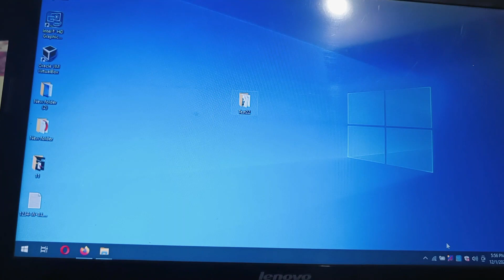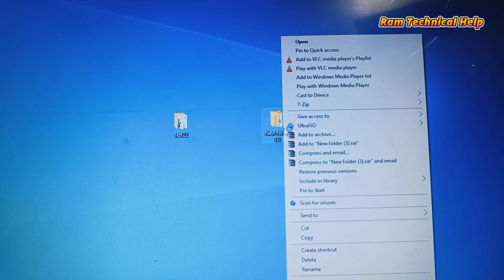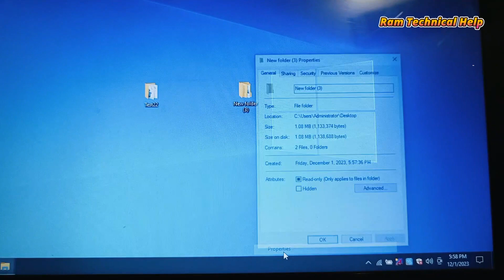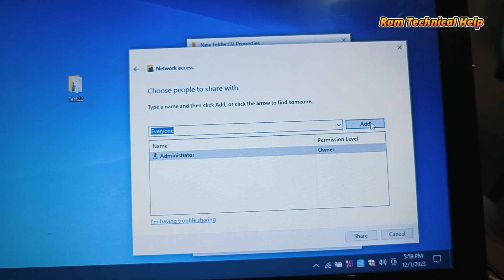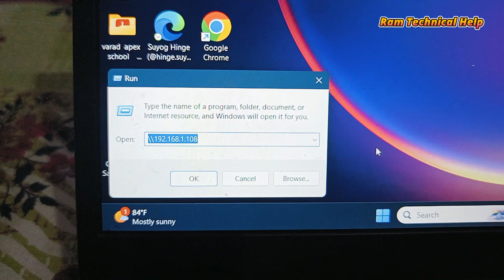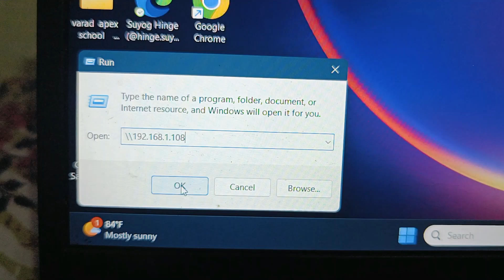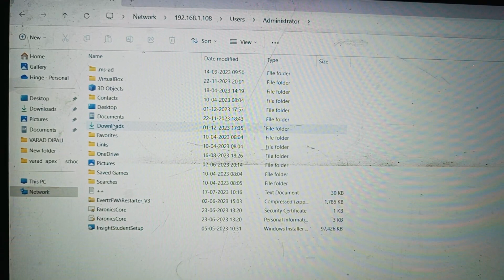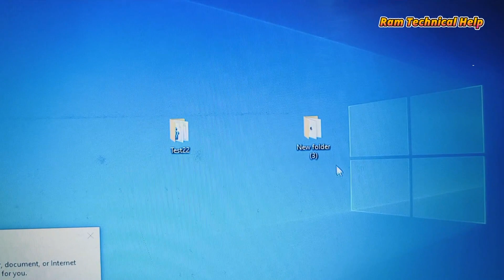How to share Folder with another Computer in WIFI Network | Computer Sharing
Your Quires:
How do I share files via WIFI on Windows?
How do I connect two computers wirelessly?
How to access shared folder from another computer using IP address?
How do I access the D drive of another computer on my network?
How to share folder with another computer in wifi network windows 7
How to share folder with another computer in wifi network windows 11
How to share folder with another computer in wifi network windows 10
how to access shared folder on network windows 10
how to share a folder with another computer over the internet
how to access shared folder from another computer
share folder on network windows 10
how to access shared folder on network windows 11